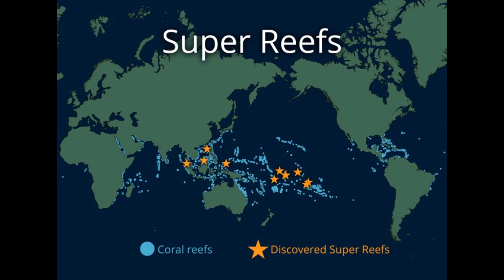Panel Discussion on Super Reefs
What are super reefs?
Super Reefs are coral reefs that are able to survive ocean warming, and some can breed resilient larvae that can reseed other reefs. Because Super Reefs can teach us what conditions favor coral reef survival and regrowth, they are of great interest to scientists and conservationists.

What is the Woods Hole Film Festival Film & Science Initiative?
The goal of the film and science initiative is to provide opportunities to connect filmmakers and scientists to help them create films and other visual media that improve the public’s understanding of ocean science.

Moderator: Heather Goldstone
WGBH and WCAI Science Correspondent and Host of Living Lab Radio

Anne Cohen
Associate Scientist, Woods Hole Oceanographic Institution

Lizzie McLeod
Global Reef Lead for the Nature Conservancy

Simon Thorrold
Senior Scientist, Woods Hole Oceanographic Institution

Hanny Rivera
Post-doctoral Fellow, Boston University
& Graduate of the MIT-WHOI Joint Program

Bestor Cram
Northern Light Productions, Cinematographer and Producer